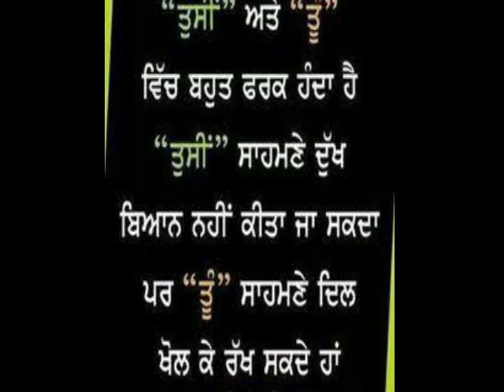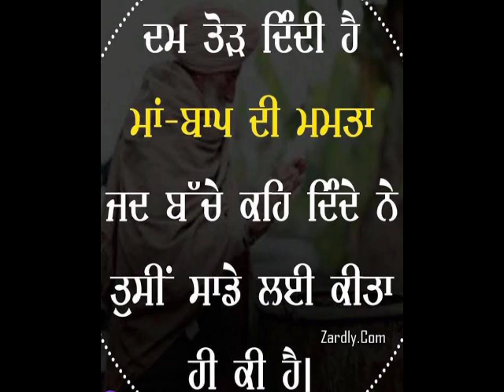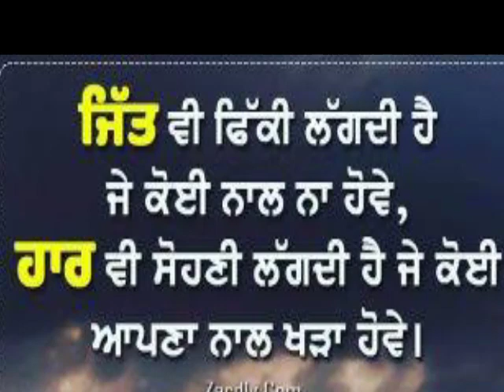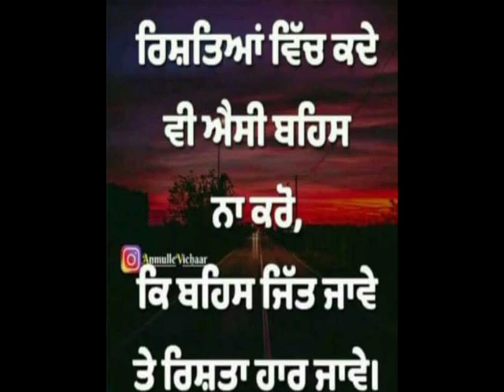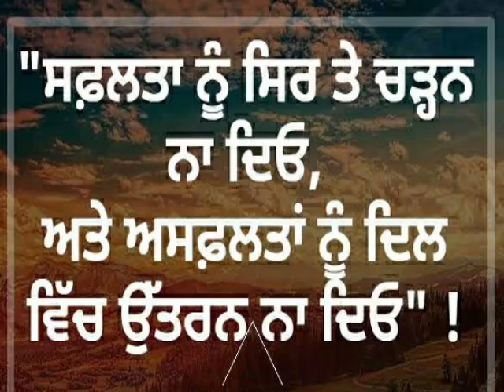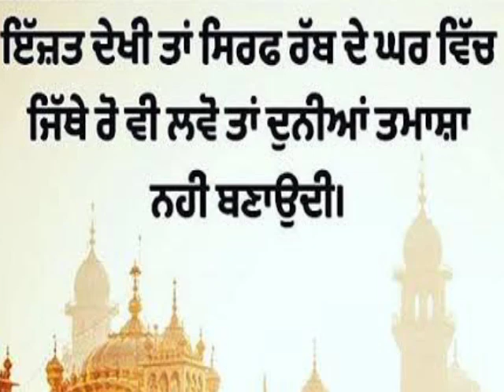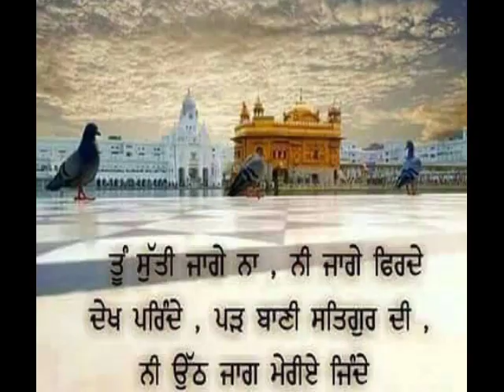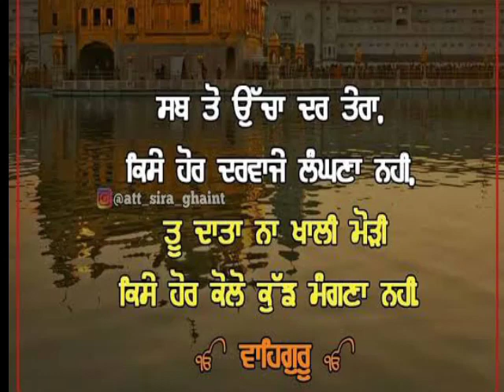ਹਰ ਗਰੀਬੀ ਦੂਰ ਹੋਵੇਗੀ | Latest Gurbani Katha Vichar | Naam Simran | Motivational Videos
Latest Gurbani Katha Vichar | Naam Simran | ਹਰ ਗਰੀਬੀ ਦੂਰ ਹੋਵੇਗੀ | Motivational Videos Latest Shabad Gurbani Katha Vichar Today Live Shabad Kirtan Naam Simran | The Punjab Live a Gurbani Katha Vichar Channel l Today's video is basically for the better of Family and our Close Ones, in Todays video we are suggesting that how Gurbani can help to achieve your  goals "Naam Japo, Kirt Karo, Vand Shako" . Shabad Gurbani is always there to help you and minimize all your problems and sorrows and can make you feel stronger, good, Motivated and positive. But you have to under shabad gurbani and katha vichar and the Instuctions of Sahib Sri Nanak Dev ji ( As given in Sri Guru Granth Sahib ji ) In this Shabad Gurbani Katha vichar we have taken the Examples from real life and have used the holy quotes from Sahib Guru Granth Sahib ji so that Audience of The Punjab Live and Sikh Sangat in all over the Globe can easily understand the concept of Sikh, Sikhi and Sikhism and Humanism .
We request you to listen the whole audio to get better outcome.  We have started the series of Daily Live Gurbani katha on The Punjab Live so come and visit us everyday

The Punjab Live  is Gurbani katha kirtan vichar channel. The Punjab Live brings you latest News on Sikh politics to Sikh Activities around whole globe, gurbani katha ,shabad gurbani ik onkar and more. It helps viewers experience peace and joy in life through Programs that not only give information but also enrich, empower and enlighten them. The channel provide diverse mix of programs including Gurbani-kirtan, katha vichar youth-oriented, Live Gurbani, Live Katha, Latest Katha Vichar, Shabad Vichar, Guru Granth Sahib ji, Motivational videos, sikh, sikhism Latest News 2020  and telefilms.
Latest Gurbani Katha Vichar of May 2020
Daily Live Gurbani katha At Our Channel The Punjab Live

We upload at least one Gurbani Shabad Vichar Katha Daily.

More Shabad Title Here  Latest Gurbani Shabad kirtan naam simran Gurbani Kirtan HD | Gurbani Kirtan HD Gurbani Kirtan | Ek Onkar THE PUNJAB LIVE Gurbani Kirtan HD GURBANI KIRTAN THE PUNJAB LIVE Live Katha Gurbani Kirtan | Ek Onkar GOLDEN TEMPLE LIVE GURBANI KIRTAN DARBAR SAHIB LIVE GURBANI KIRTAN and Gurbani related Motivational Video in punjabi language.

live kirtan from golden temple amritsar today Guru Arjan Dev Ji and Live Kirtan Katha Smagam.

Please Give your Feedback in the Comment Box